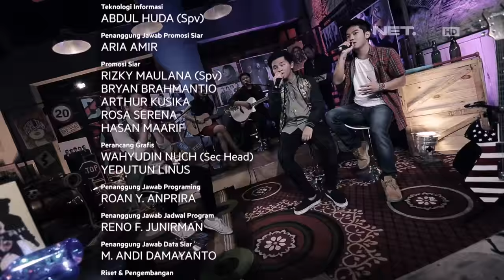Breakout BreakoutNETCJR - 10 November 2015